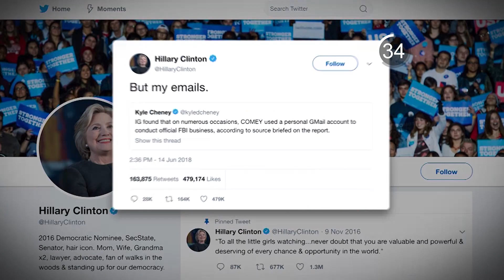News in 90: Daytona Beach Roller Coaster Accident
A roller coaster in Daytona Beach leaves 6 in the hospital after it becomes derailed.